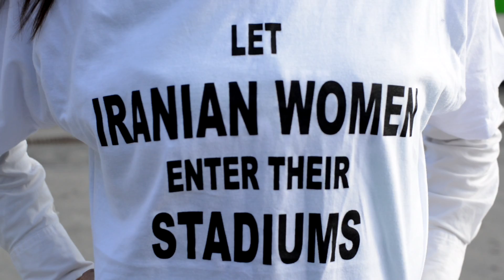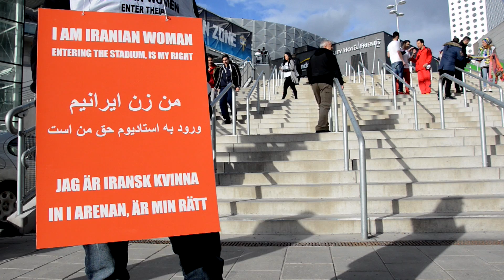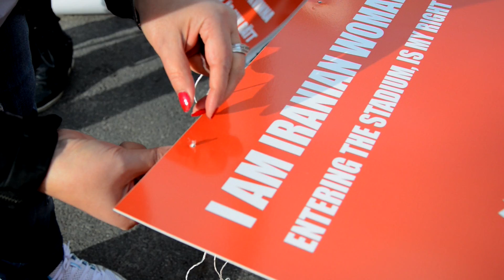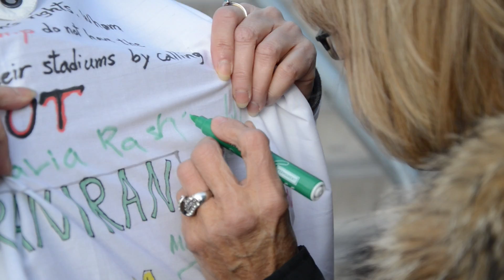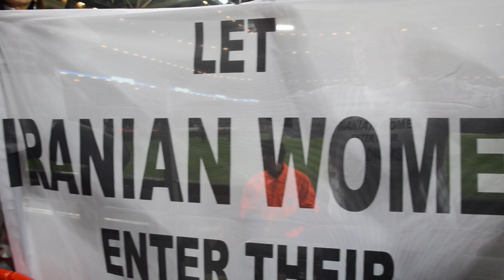let iranian women enter their stadiums